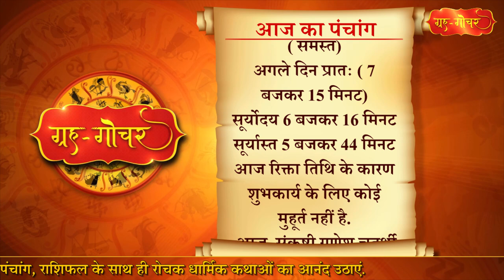Aaj Ka Panchang 28 February 2024 पंचांग l आज का पंचांग 28 फरवरी 2024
काशी, भारत
दिनांक-28 फरवरी
2024
दिन- बुधवार
फाल्गुन मास, कृष्णपक्ष
चतुर्थी
( रात 12 बजकर 53 मिनट)
तदुपरि पंचमी
नक्षत्र-चित्रा
( समस्त)
अगले दिन प्रातः ( 7 बजकर 15 मिनट)
आज रिक्ता तिथि के कारण शुभकार्य के लिए कोई मुहूर्त नहीं है.
 आज  संकष्टी गणेश चतुर्थी व्रत है.  संकष्टी गणेश चतुर्थी के दिन गणेश पूजन का  अत्यंत महत्त्व है. संकष्टी गणेश चतुर्थी व्रतधारियों को दिन भर निर्जला रहकर सायंकाल में गणेश भगवान की विधि-विधानपूर्वक पूजा करनी चाहिए. उसके बाद कथा सुननी चाहिए और फिर चंद्रमा को अर्घ्य देकर फलाहार करना चाहिए. आज रात 9 बजकर 14 मिनट पर चंद्रोदय है. मान्यता है कि संकष्टी चतुर्थी के दिन श्रीगणेश की विधि-विधान से पूजा करने से संतान निरोगी और दीर्घायु होती है. इसके साथ ही ग्रहों की अशुभता दूर होती है.
आज बुधवार है और बुधवार को उत्तर दिशा की यात्रा नहीं करनी चाहिए. बुधवार को घर से निकलने से पहले धनिया खाना चाहिए.

Aaj Ka Panchang 28 February 2024 , 28 फरवरी